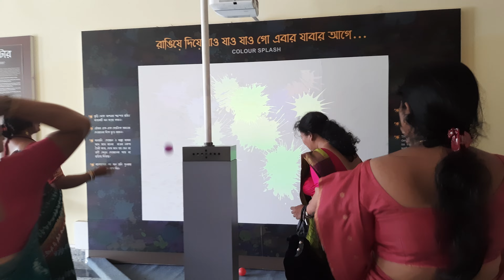Udaipur Science Centre Part : 4